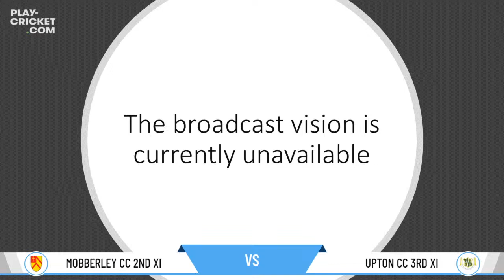Cheshire County Cricket League - 2nd Xi Division 3 - Mobberley CC 2nd XI v Upton CC 3rd XI